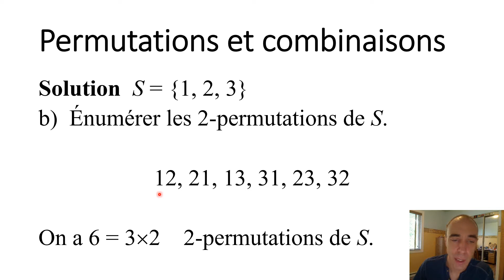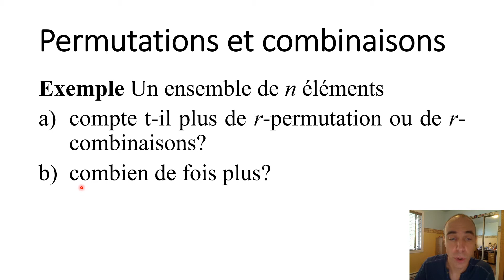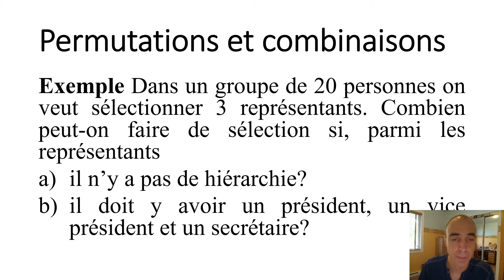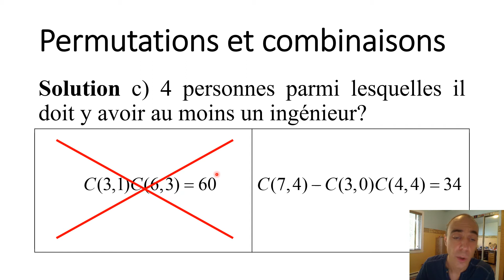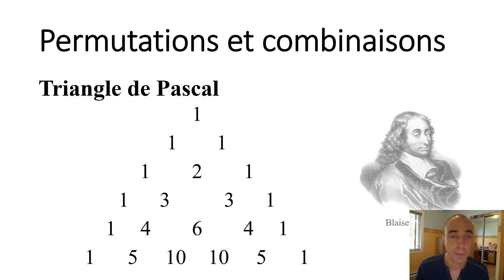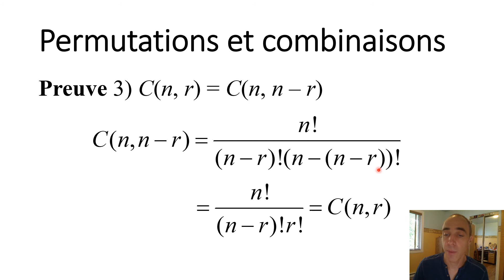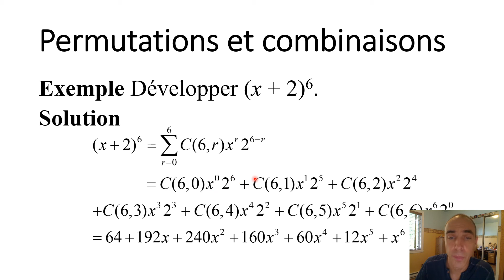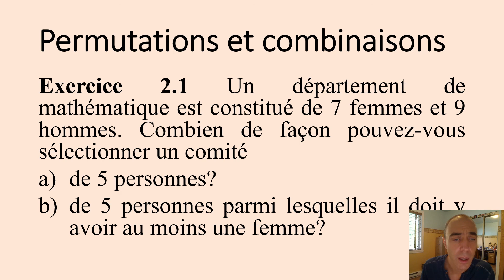13 Permutations et combinaisons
00:07 Permutations
02:44 Combinaisons
14:48 Triangle de Pascal
20:32 Binôme de Newton